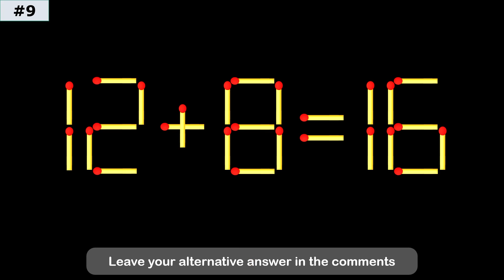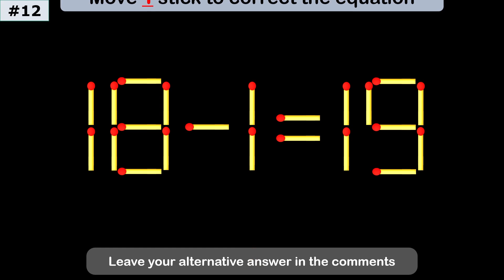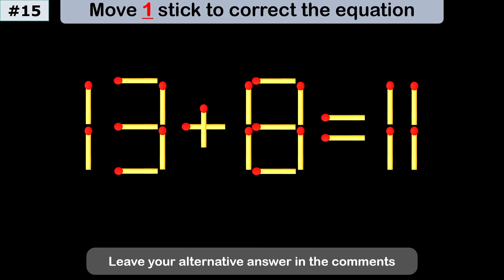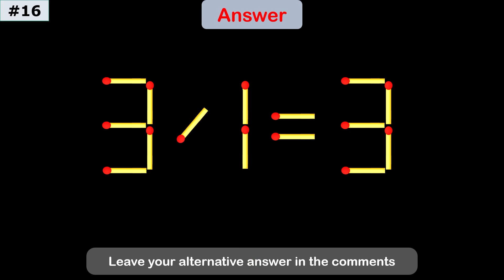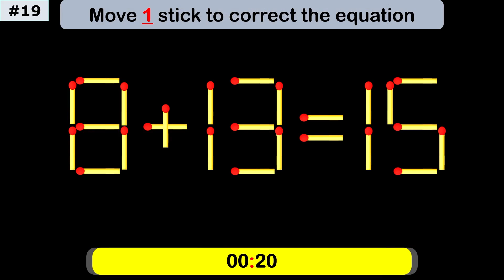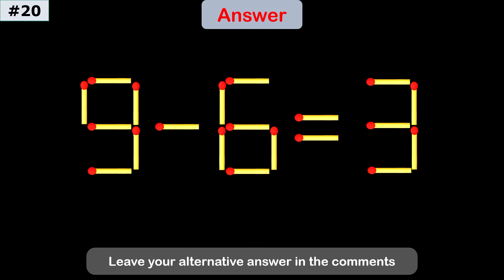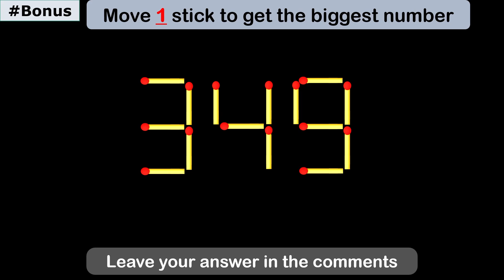Fix the Equation | Boost Brainpower 🧠 | Improve IQ | Matchstick Puzzle | Math test